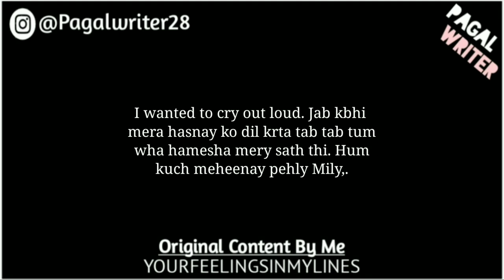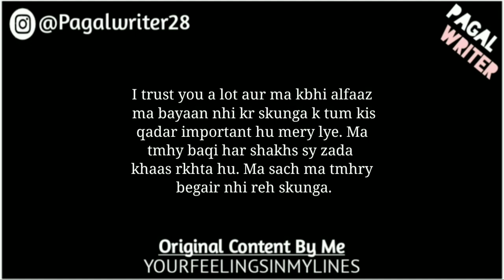Kuch Loogon Ko Aap Kbhi Replace Nhi Kr Skty! | Romantic Love Lines 💞😘🥰